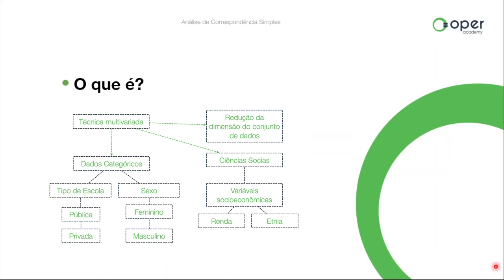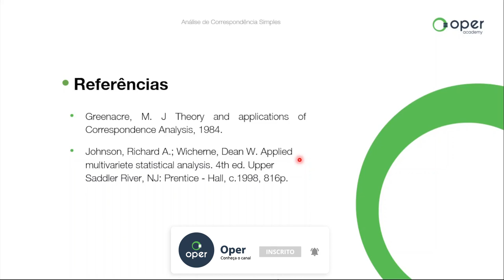O que é Análise de Correspondência Simples?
Análise de Correspondência Simples (CA) é uma técnica estatística multivariada eficiente para o estudo de dados categóricos (dispostos por categorias), como tipo de escola, sendo pública ou privada e gênero do indivíduo sendo masculino ou feminino. Esta técnica permite analisar a relação/associação entre variáveis categóricas.

Auxilia na redução da base de dados sem que haja a perda de informações importantes. Além disso, é bastante utilizada na área das Ciências Sociais para estudar a relação entre as variáveis socioeconômicas.

Neste vídeo, explicamos a definição, os objetivos e apresentamos o mapa de correspondência e a interpretação desta análise realizada no software R de maneira simples, prática e rápida.

O software R é livre, gratuito e está disponível para Windows e MacOS.